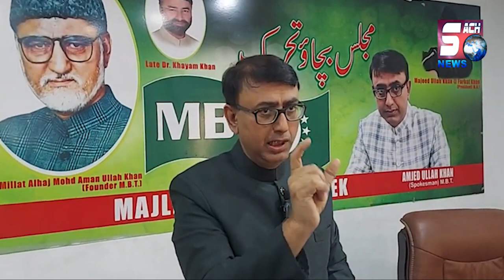Financier Ke Private Army Ke Khilaaf Amjad Ullah Khan Ne Dekhiye Kya Kaha | @SachNews